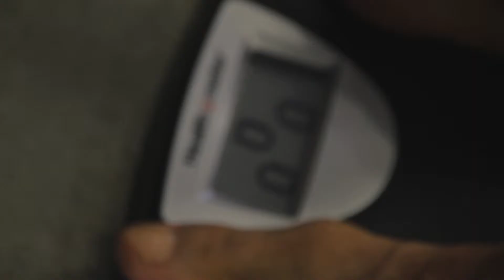2019 GBO South Padre Island Showdown - Check ins!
A great show!

Video footage by Jon White

MEDIA TEAM

Jay Clay Hammerle
Jon White
Alfonso Aguirre